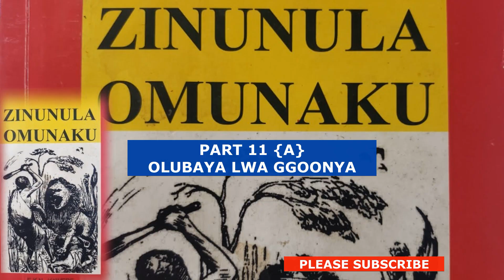ZINUNULA PART 11 OLUBAYA LWA GGOONYA (A)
AKATABO ZINUNULA PART 11 OLUBAYA LWA GGOONYA (A)
Zinunula Omunaku.  @Learnlugandayigaoluganda
EDWARD K.N. KAWERE yazaalibwa Najeera mu Kyaddondo mu 1920 Yasomera kira, Namugongo n'eNsambya gyeyava okugenda e Makerere. E Makerere yavaayo ng'awangudde ebbaluwa ey'obusomesa. Kawere amaze ebbanga ddene nga ku byokuyiga by asomesa agattako n'Oluganda era amaze ekiseera kiwanvu ng'akolagana nnyo n'ettabi ly'Ekitongole ky'Ebyenjigiriza ekikola ku bibuuzo (East African Examination council). Omuwandiisi ono amaze ebbanga ddene nnyo ng'anoonyereza ebintu ebitali bimu mu lulimi Oluganda bw'atyo kyavudde asobola okuwandiika ebitabo eby'omugaso mu lulimi Oluganda. Kawere ye muwandiisi w'obutabo buno: Ebitontome Eby'Amakulu' Bukadde Magezi, Akatabo k'Engero Eziriko Ennyimba NE Solofa ne'Nketta Mu Bizinga by'e Yugoyugo Akatabo kano kaawandiikibwa omugenzi             Edward Namutete K.Kawere